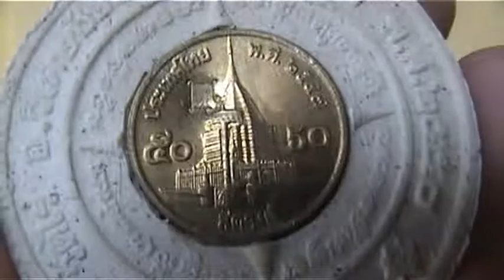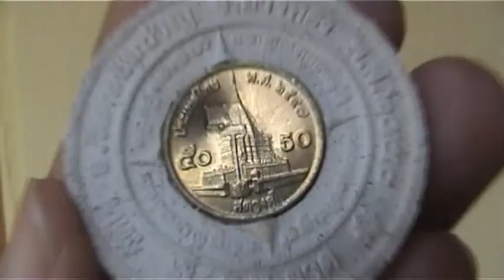พระพรหม หลวงปู่ผาด วัดไร่ หลัง เหรียญ 50 สต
พระพรหม หลวงปู่ผาด วัดไร่ จ.อ่างทอง ด้านหลัง เหรียญ 50 ส.ต ตอกโค๊ต บารมี หลวงปู่ผาด พระผู้มีเมตตาบารมี ประสบการณ์ แคล้วคลาด สอบถาม ได้ที่ หลวงพ่อละออ ฐานวโร เจ้าอาวาส วัดไร่ 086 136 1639 ,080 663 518 หรือ คุณโพน ต้นแต้ 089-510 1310 ได้ทุกวัน